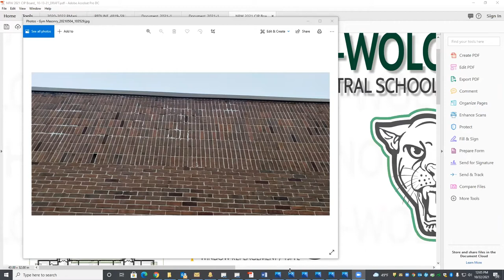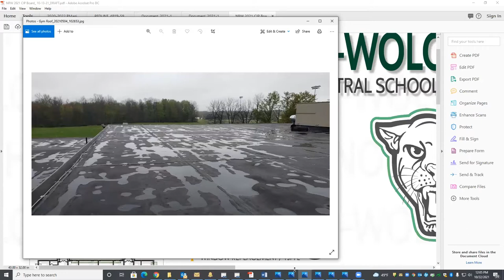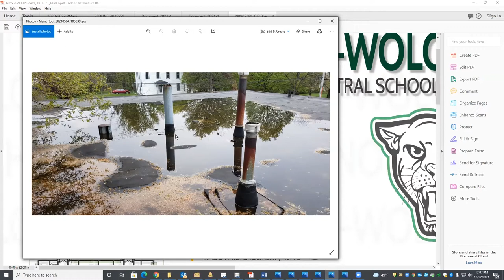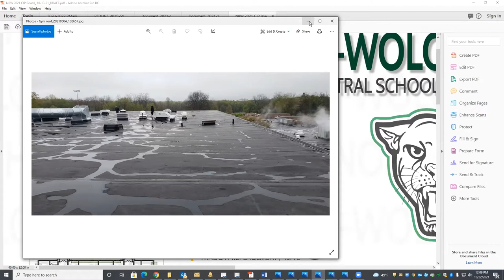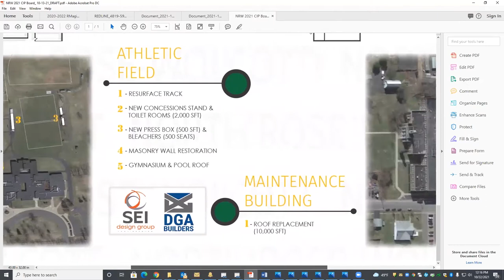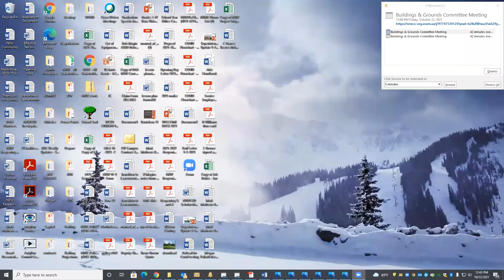10-22-2021 Board of Education Buildings and Grounds Committee Meeting